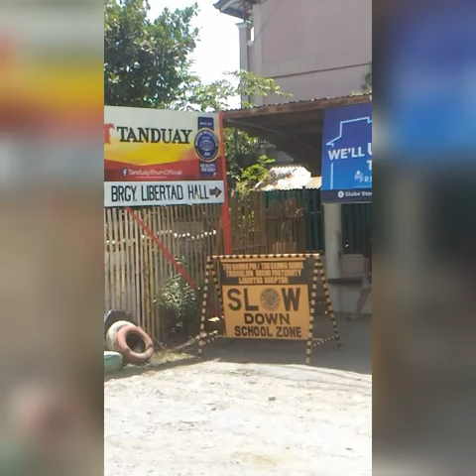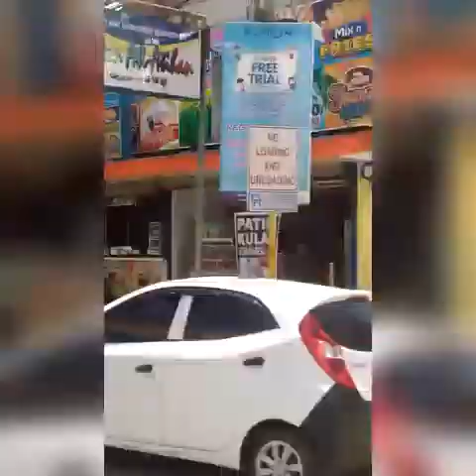Product Knowledge Seminar ITALPINAS in Butuan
Land Asia Realty Butuan branch sched by ITALPINAS Product Knowledge Knowledge new product.
We join some members from CDO and M.FORTICH.
Watch and Click! COB79 Vlog Blogan and Barzie Landasiacdo..😊😊😊